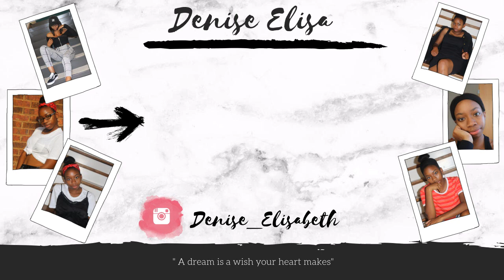I CAN'T TAKE IT ANYMORE!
I hope yall enjoy. Sorry that I really suck at editing.

I promise next years will be better edit!

What grade are you in??? Junior in College

What camera do you use??? Canon EOS Rebel SL2 & Cannon G7X Mark 2

Where do you live???  You're not gonna FREAKING STALK ME!